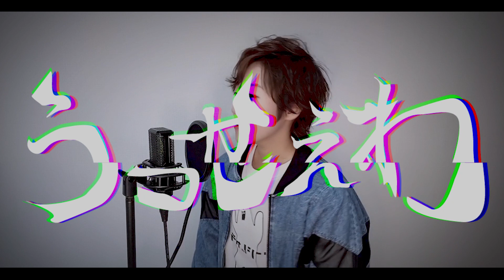うっせぇわ-Ado / 葉月さき【歌ってみた】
葉月さきです。
今回はAdoさんの「うっせぇわ」をカバーさせて頂きました！
ピアノがかっこよすぎて震えました。楽しかったです。

葉月さきが歌うＴＶアニメ「じみへん」主題歌
「 アフターファイブ・シンデレラ 」各配信サイトにて好評配信中！